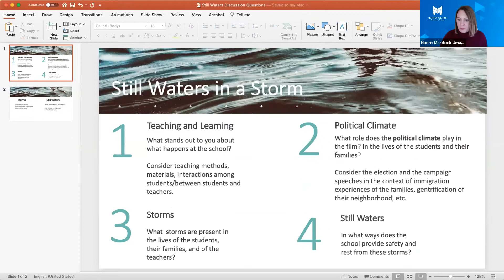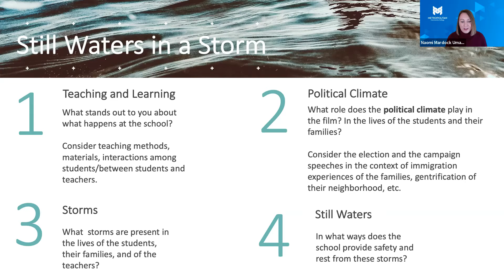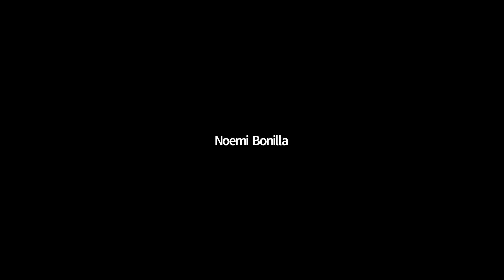Diversity Matters Film & Lecture Series: Still Waters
Discussion led by Naomi Mardock Uman, Director of Faculty Development, Metropolitan Community College

A remarkable one-room school in Bushwick, Brooklyn NYC is facing a tough year. It’s the run up to the US presidential election and anti-Latino rhetoric is being ramped up - an extra source of tension for a hard-pressed Hispanic community already threatened by gentrification, rising rents and eviction.

The school, Still Waters In A Storm, is the creation of Yale grad Stephen Haff, a passionate critic of mainstream education which he feels stigmatises the already disadvantaged. He believes passionately in the joy of learning without tests and the innate creativity of children and insists that the school is free to attend. It survives precariously on the thinnest of shoestrings.

When regular school finishes, Still Waters starts working. Stephen and his group of thirty or forty children explore, with the help of illustrious guest writers like Zadie Smith and Booker Prizewinner Peter Carey, the power of storytelling, creativity and community.

Filmed over a year STILL WATERS follows this compelling man, his philosophy, the spirit of the children who attend and the dreams and fears of the immigrant Hispanic community they belong to.